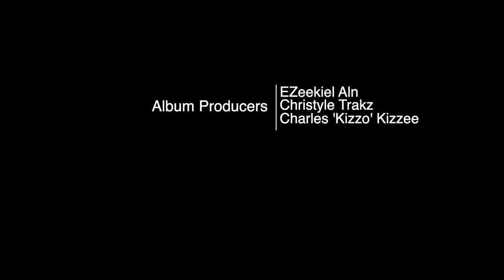The Floater : Multivisual Series - TEASER TRAILER #1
1st official trailer for Show Goes On 3.0 (The Floater)

Album Producers:
EZeekiel Aln
Christyle Trakz
Charles 'Kizzo' Kizzee

Visual Producers:
EZeekiel Aln
Anissa Chanise
Charles 'Kizzo' Kizzee

Kizzotainment.com
Kizzo™